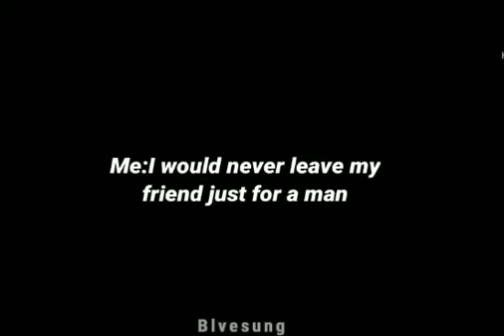I would never leave my friend just for A Man But.....